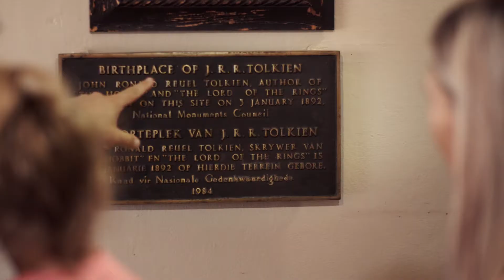Ontdek het mooie Bloemfontein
Bloemfontein is vrij vlak en heeft een uitstekend klimaat. Geen wonder dus dat mensen hier het avontuur komen opzoeken. Of je nu houdt van wandelen, skydiven, watersporten of offroad rijden, er is voor ieder wat wils.